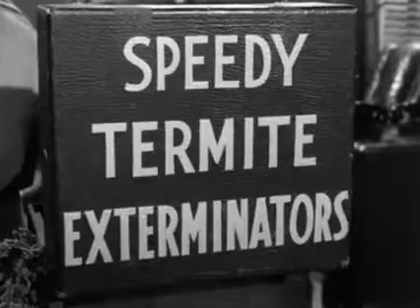Three stooges..STUDIO STOOPS..part-1